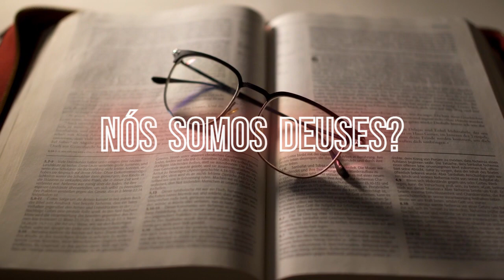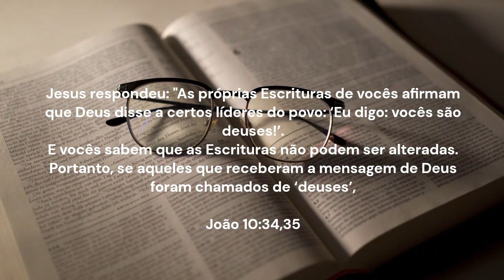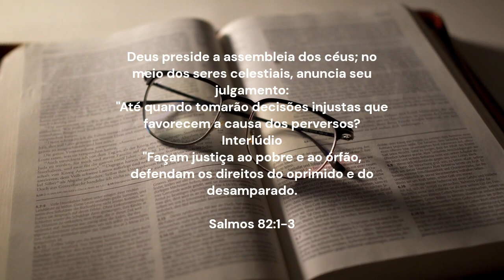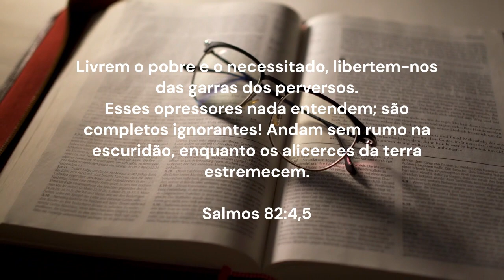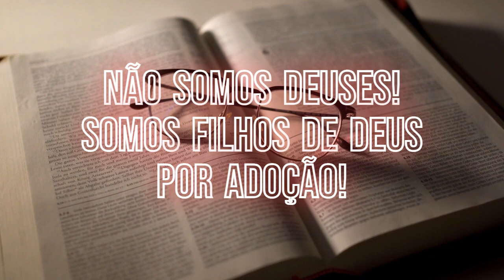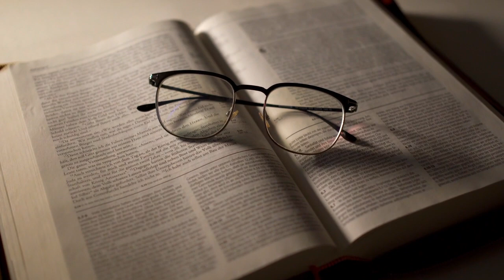Somos deuses ?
Deus está na congregação dos poderosos; julga no meio dos deuses.
Até quando julgareis injustamente, e aceitareis as pessoas dos ímpios? (Selá.)
Fazei justiça ao pobre e ao órfão; justificai o aflito e o necessitado.
Livrai o pobre e o necessitado; tirai-os das mãos dos ímpios.
Eles não conhecem, nem entendem; andam em trevas; todos os fundamentos da terra vacilam.
Eu disse: Vós sois deuses, e todos vós filhos do Altíssimo.
Todavia morrereis como homens, e caireis como qualquer dos príncipes.
Levanta-te, ó Deus, julga a terra, pois tu possuis todas as nações.
Salmos 82:1-8